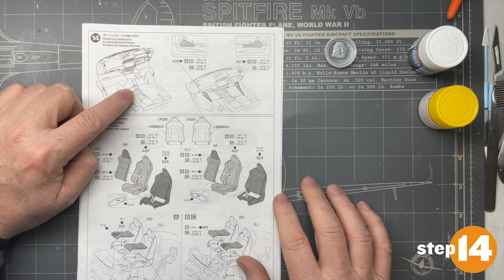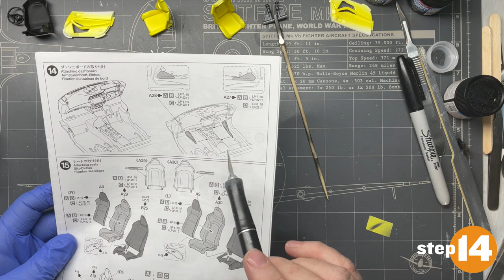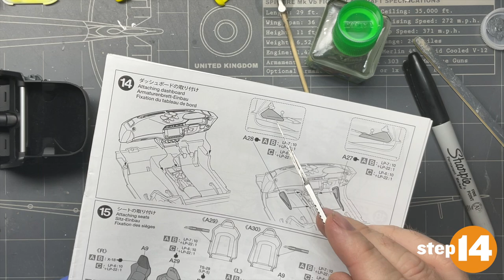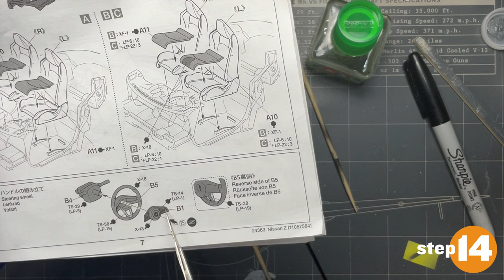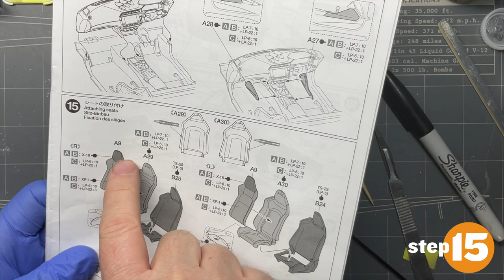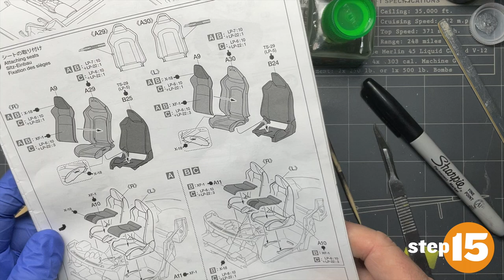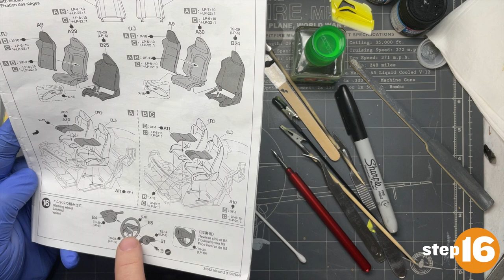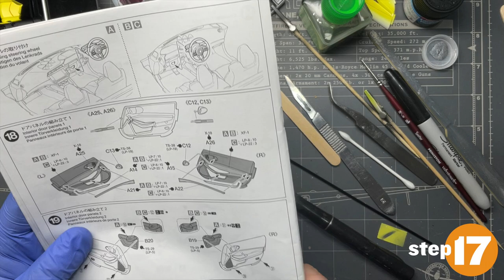Tamiya 1/24 Nissan Z Step by Step Model Build. Steps 14 through 17: Working on the interior.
My build series of Tamiya's 1/24 Nissan Z, steps 14, 15, 16 and 17.  Continued work on the interior.